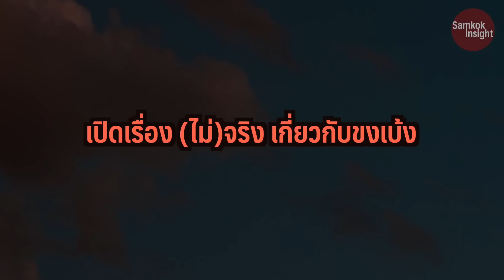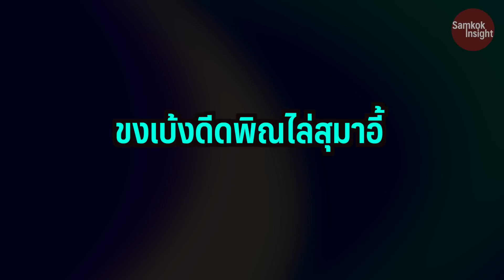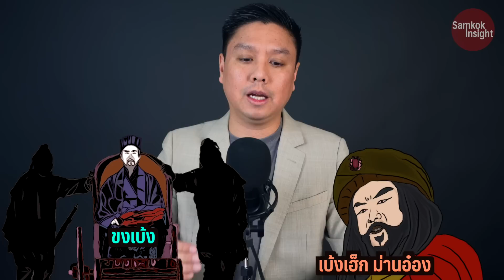เปิดเรื่อง (ไม่)จริง เกี่ยวกับ ขงเบ้ง | Samkok Podcast